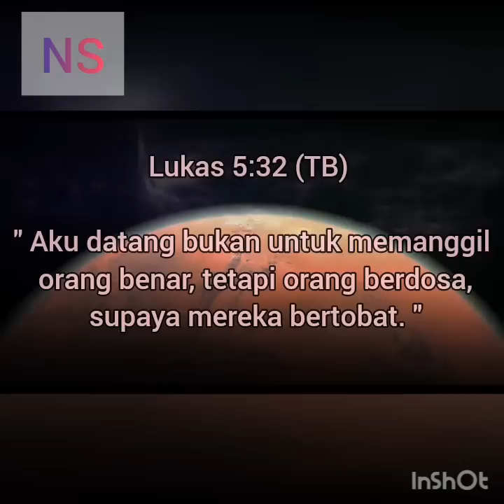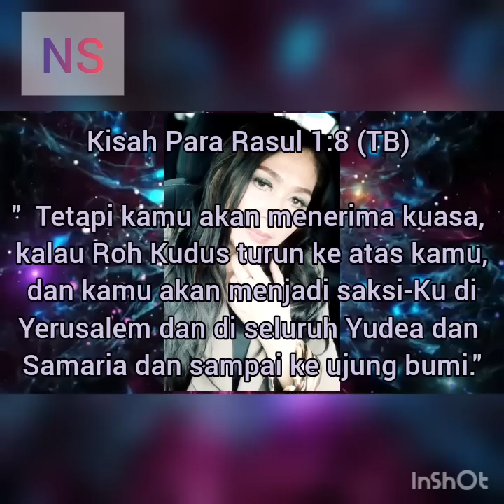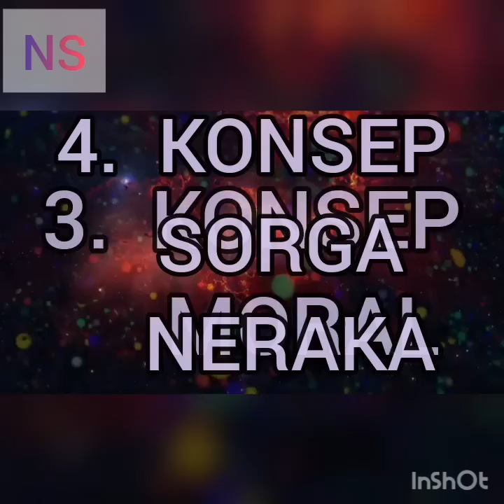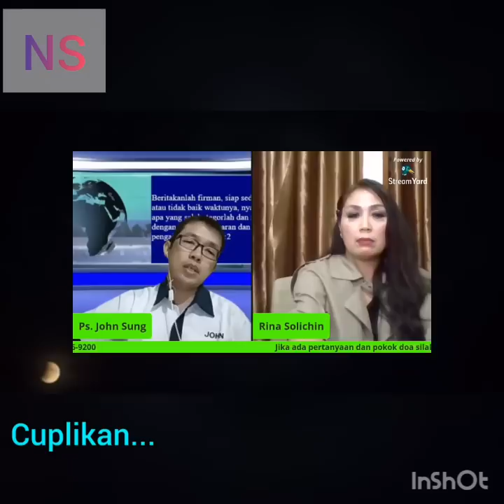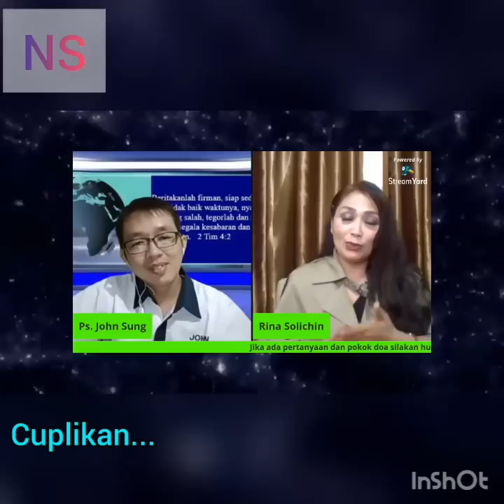Si BOCIL AL AYUBI DIGULUNG murtadin RS dan akhirnya NGAKU SALAH...!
Daripada CEMEN, lebih baik BERBALAS PANTUN seperti murtadin NS dengan polemikus Al Ayubi... Kali ini kereenn banget..!!👍👍

JBU, ❤️MARANATHA✝️